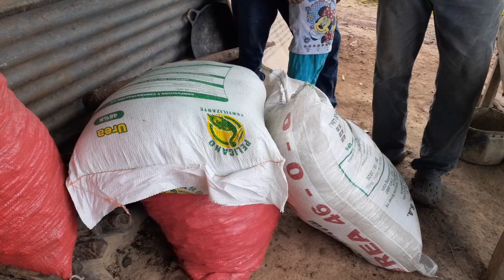Vean a don Juanito el muy contento porque abonara su milpa vean gracias a quien.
Nuestro canal está basado en contenido de trabajo, recetas de cocina, naturaleza y muchas cosas más.